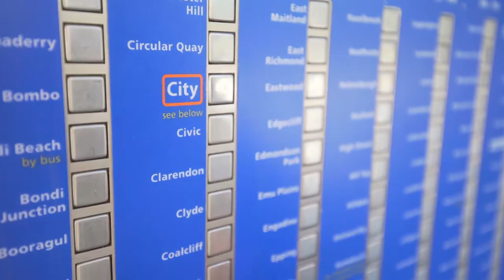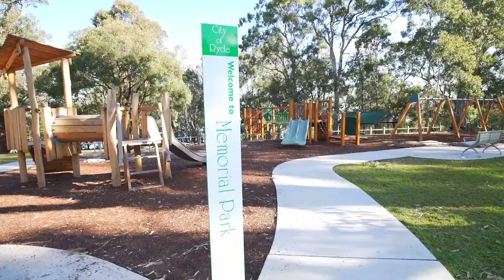Property Intelligence Media - Call us on 1300 20 30 38 - Meadowbank Suburb Profile